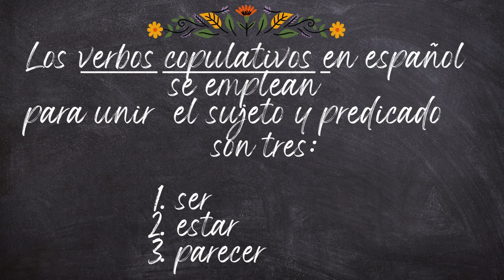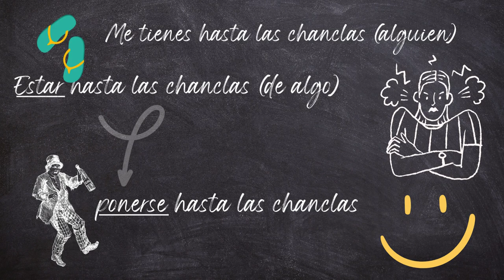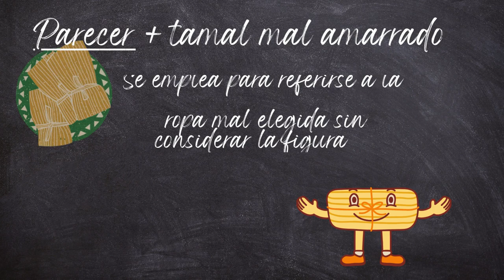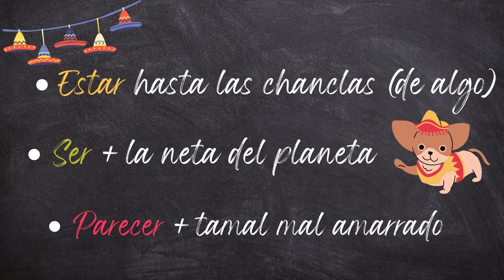3 expresiones 100% mexicanas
Los videos de este canal son las mejores herramientas para cualquier extranjero que desea conocer y comprender el español mexicano!

Este curso está diseñado específicamente para brindarte una experiencia única y divertida mientras aprendes el español tal como se habla en México.

Explora las expresiones idiomáticas más auténticas y coloridas que se utilizan a diario en México, desde modismos coloquiales hasta refranes populares,

Si te interesa explorar y dominar el español mexicano, MexicanízaTe es el curso ideal para ti.

Si deseas más información o te interesa el curso, deja tu correo electrónico y nos pondremos en contacto contigo. frases shortsyoutube #shortsyoutube video aprender españolonline españolonline spanglish #mexico